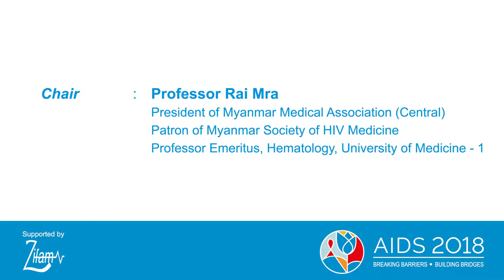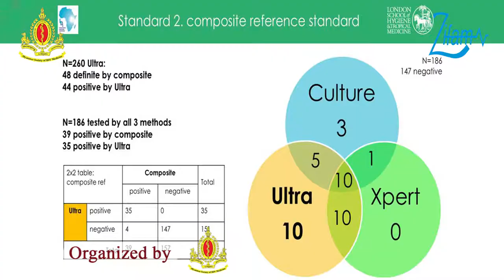2018 WHO HIV Guideline Update & The Long Term Care of Patients